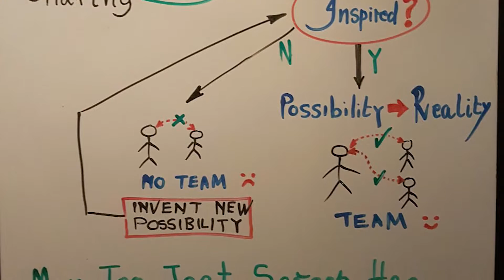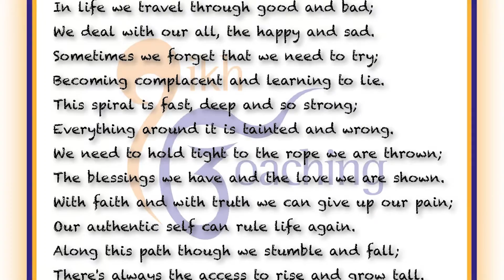Big News - Sikh Coaching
10th October 2016.

BCTV reports on Sikh Coaching which uses roleplay and humour to help people discuss and explore breakdowns and the blame that comes as a consequence.

Big Centre TV I Freeview 7 I Virgin Media 159 I BigCentre.tv